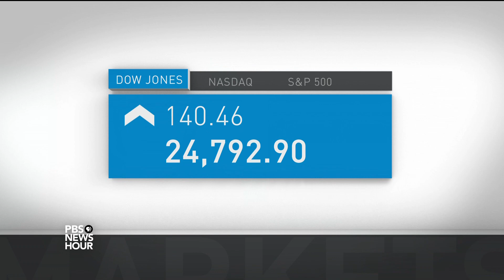News Wrap: Washington state train derailment causes multiple deaths, injuries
In our news wrap Monday, at least six people were killed and a dozen injured in a train derailment near the town of Dupont, Washington. Also, Atlanta's airport, the world's busiest, worked to get back up to speed after a power outage on Sunday, which stranded thousands of passengers.